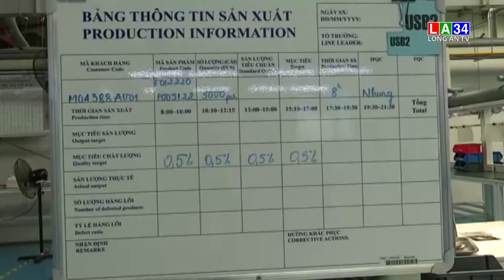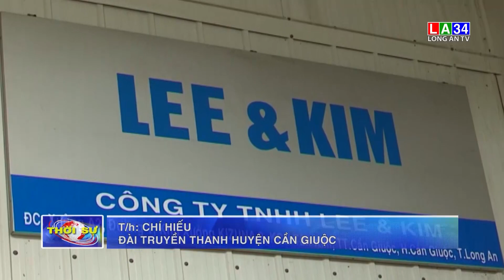Kiểm tra phương án tái sản xuất của danh nghiệp I LONG AN TV